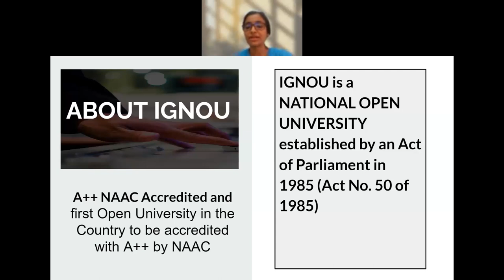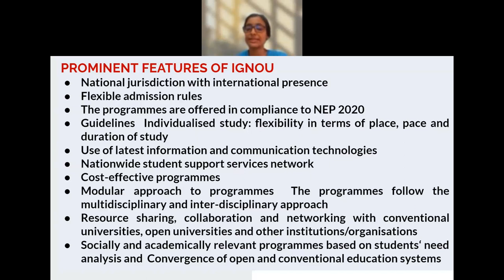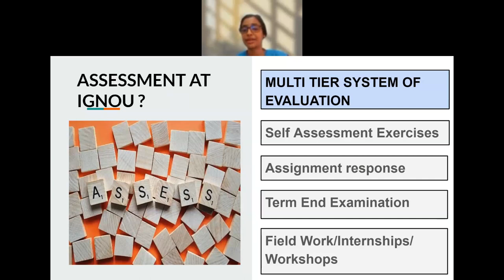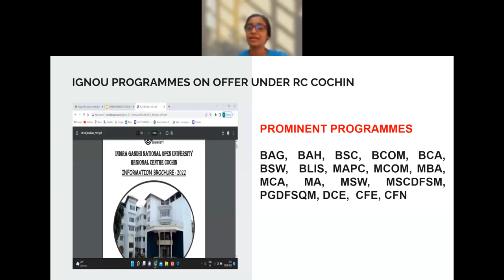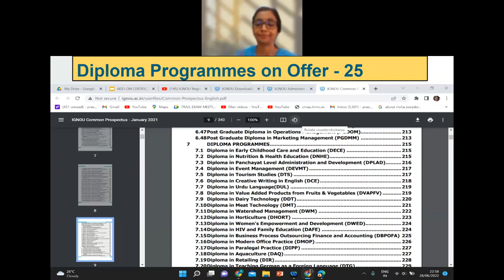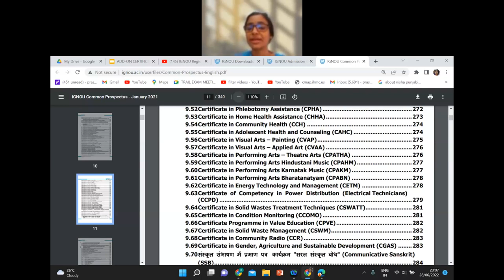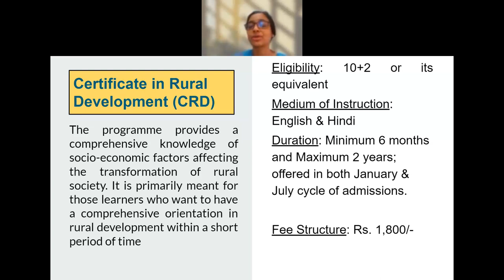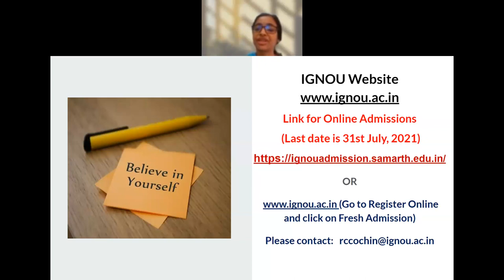Add-on Certificate/Diploma Programmes of IGNOU for better job prospectus 29.06.2022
Admission Promotional Meeting
Add-on Certificate/Diploma Programmes of IGNOU for better job prospectus
By Dr.Praseetha Unnikrishnan